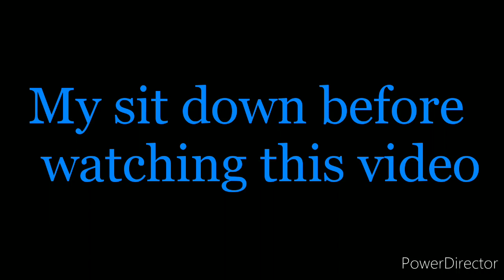You don't need talent to become famous hence proved😂😂😂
Original clips:-

If u want to suggest something